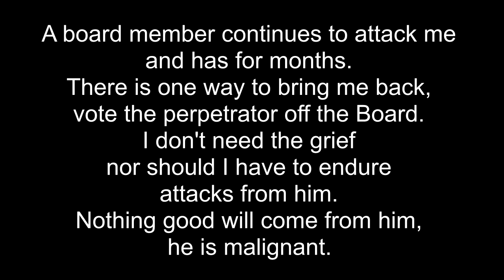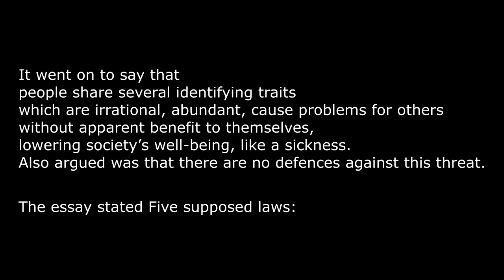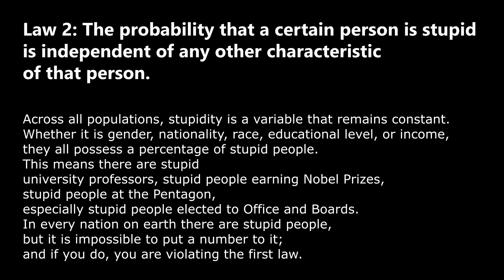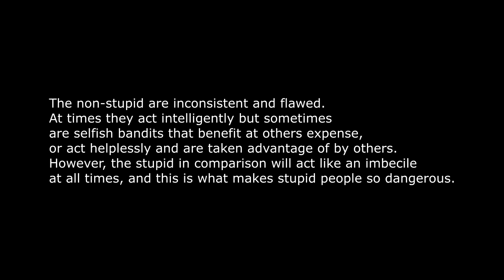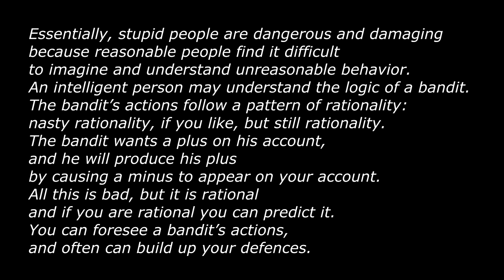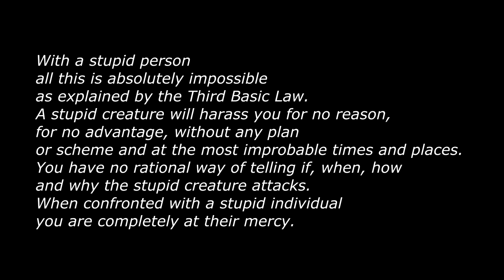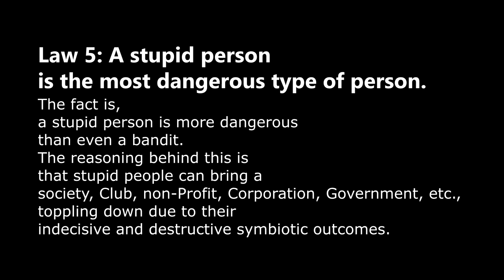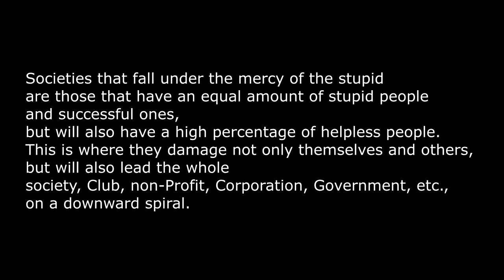Satellite Amateur Radio Club Stupid Report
Satellite Amateur Radio Club
Stupid Report